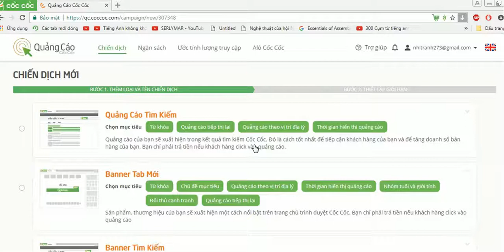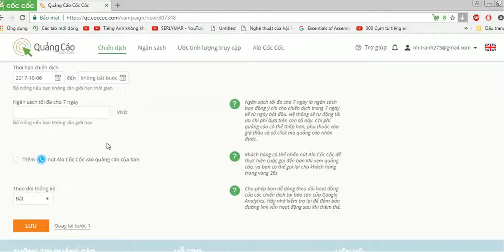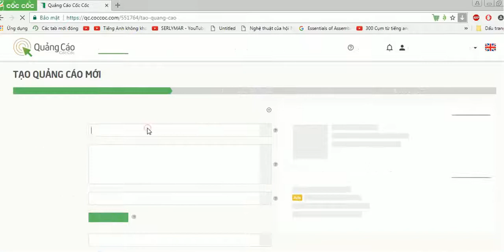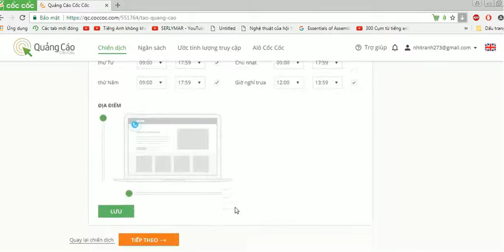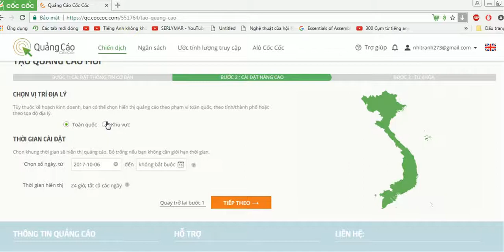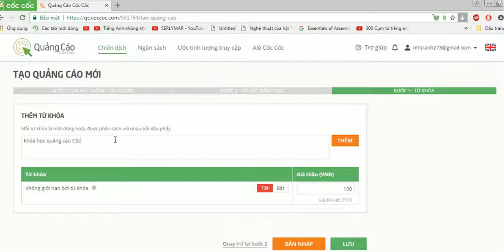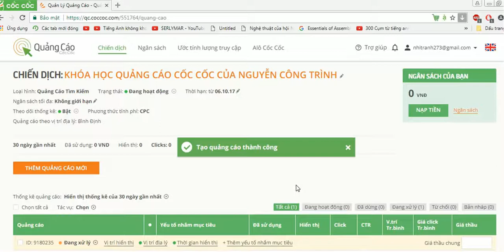cách quảng cáo với cốc cốc-#3-Nguyễn Công Trình-tạo chiến dịch cốc cốc đầu tiên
các vấn đề khác :
quang cao coc coc, quang cao, chien dich, quang cao adwords, quang cao facebook